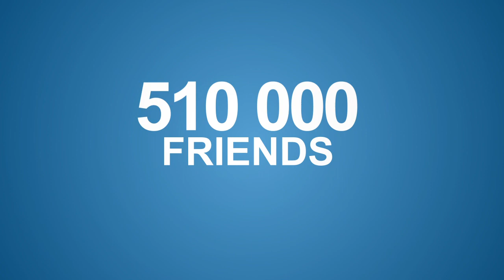Hungarian Interchurch Aid - Water Walk (2012) - Case Study